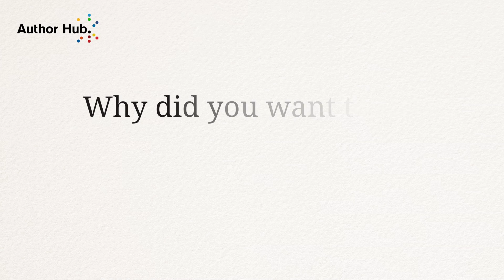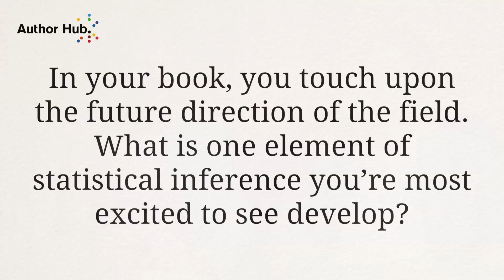An Interview with Bradley Efron and Trevor Hastie, authors of Computer Age Statistical Inference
Bradley Efron is Max H. Stein Professor, Professor of Statistics, and Professor of Biomedical Data Science at Stanford University, California. He has held visiting faculty appointments at Harvard University, Massachusetts, the University of California, Berkeley, and Imperial College of Science, Technology and Medicine, London. Efron worked extensively on theories of statistical inference, and is the inventor of the bootstrap sampling technique. Along with Sir David Cox, he is the winner of the first International Prize in Statistics. He also received the National Medal of Science in 2005 and the Guy Medal in Gold of the Royal Statistical Society in 2014.

Trevor Hastie is John A. Overdeck Professor, Professor of Statistics, and Professor of Biomedical Data Science at Stanford University, California. He is coauthor of ‘Elements of Statistical Learning’, a key text in the field of modern data analysis. He is also known for his work on generalized additive models and principal curves, and for his contributions to the R computing environment. Hastie was awarded the Emmanuel and Carol Parzen prize for Statistical Innovation in 2014.

Winner of the 2017 PROSE Award for Computing and Information Sciences, Computer Age Statistical Analysis takes us on an exhilarating journey through the revolution in data analysis following the introduction of electronic computation in the 1950s. Beginning with classical inferential theories - Bayesian, frequentist, Fisherian - individual chapters take up a series of influential topics: survival analysis, logistic regression, empirical Bayes, the jackknife and bootstrap, random forests, neural networks, Markov chain Monte Carlo, inference after model selection, and dozens more.